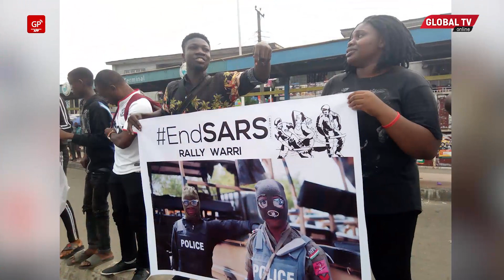MAHAKAMA YACHOMWA NA WAANDAMANAJI NIGERIA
WAANDAMANAJI WACHOMA MAHAKAMA NIGERIA

Waandamanaji nchini Nigeria wamechoma moto jengo la mahakama ya juu nchini humo wakati wakiendelea na maandamano kupinga ukatili wa polisi. Aidha, maandamano hayo ambayo yameanza kuchukua sura ya kisiasa yamesababisha vifo vya watu 12 kwa mujibu Amnesty International.